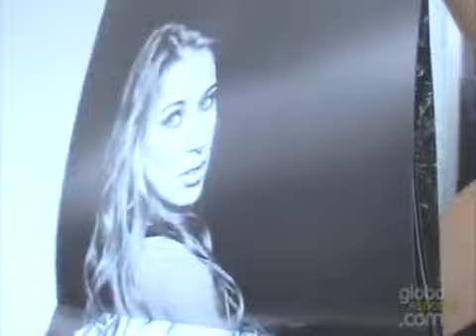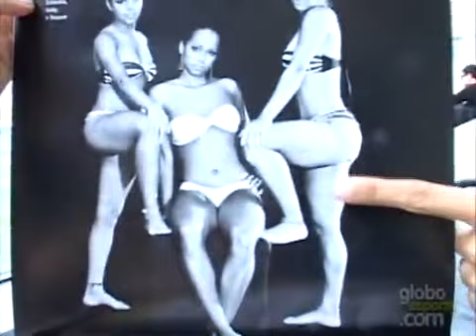Sereias da Vila fazem auto-análise do calendário de fotos Sensuais do centenário do Santos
Quinta-feira, 14/04/2011

Depois de posarem para fotos e surpreenderem o público, as jogadoras de futebol feminino se divertiram com o resultado.